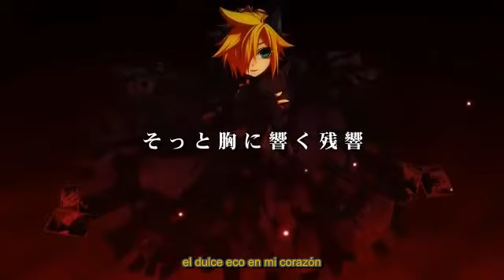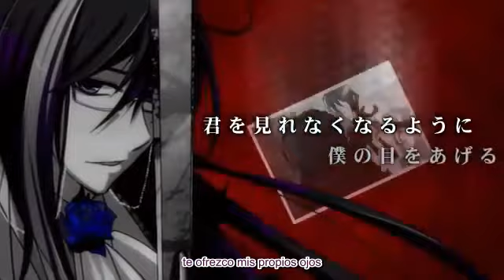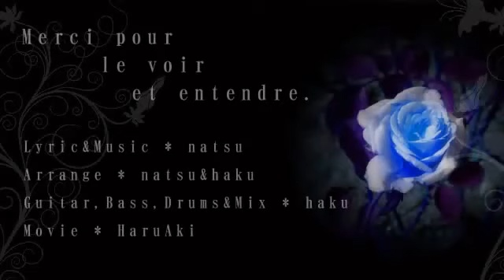【VanaN'Ice】「LOVELESS×××」_sub español {lyrics+MP3}「Kamui Gakupo, Kaito, Kagamine Len」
LOVELESS XXX
SCL PROJECT
Kamui Gakupo, KAITO, Kagamine Len
(texto inicio)
LOVE:(amor)

I_.(AFECTO)
un fuerte sentimiento de profundo amor por algo o alguien, especialmente por un miembro de tu familia o un amigo
II_.(ROMANTICO)
un fuerte sentimiento de afecto por alguien, estas sexualmente atraido

LESS:(sin)
pronombre, usado con los sustantivos incontables.
que significa una menor cantidad de:

la gente prefiere usar "less" con sustantivos contables
esto no e considerado correcto por algunas personas, y menos debe ser usado "en lugar de"
ROMAJI:
sayonara wo motto kimi ni hayaku
ieta nara konna ni...
sashita toge no itami mo uso mo
kidzukanai furi dekita noni
yasashisa no kazu dake
kimi wo kizutsukete ta no?
hoho wo tsurau namida ga
mune wo shimetsukeru
kimi ga raku ni nareru nara to
tsumetai kotoba wo
ittai boku kurai ni natte
boku wo nikunde ii kara

chiisana negai mo yume mo
kokoro ni himeta omoi mo
motto motto
kimi ni iita katta noni
mamoru beki mono kowashite
ikitsuku kono yo no hate ni
kitto kitto
kimi no shiawase ga aru

kimi ga ite ni ireta mono
boku ga nakushita mono
fukaku shizunde kieteku
yurameki no naka he

sotto mune ni hibiku zankyou
ayamete shimaeba
raku ni nareru no?

tada aisuru koto sae
yurusarenai nara
koko ni sonzaisuru imi nante
nai to itta yoru ni
kimi wo mirarenaku nara youni
boku no me wo ageru
fukanzen na omoi wa
itsu ni nareba
kieru ka oshite

chigireta shimai souna
kimi no karada wa dakishimete
zutto zutto
toki ga tomareba ii noni to
ano hi chikatta yakosoku
mamoreni boku ni batsu wo
sotto sotto
koe wo osaete keshiteru

kowarete iku sora

motto motto
kitto kitto
kimo no shiawase ga aru

setsuna ni sugiteiku
kimi to aruita michi
uragiri no nai sekai de
mata itsuka
kitto
umare kawareru...
el romaji lo hize yo =D aunque me costo pero lo ize =D